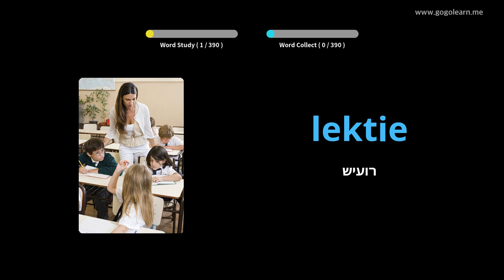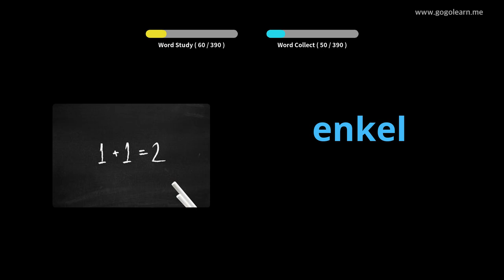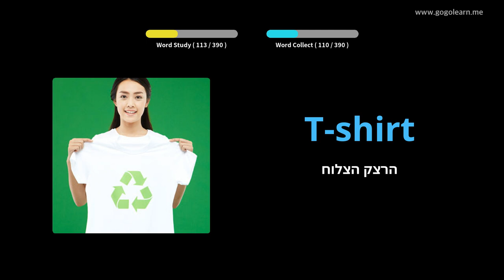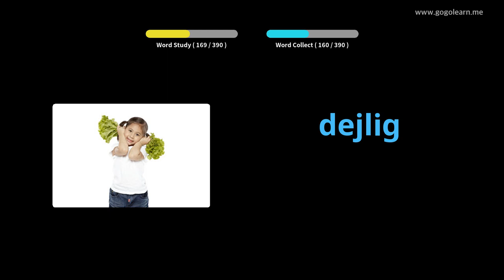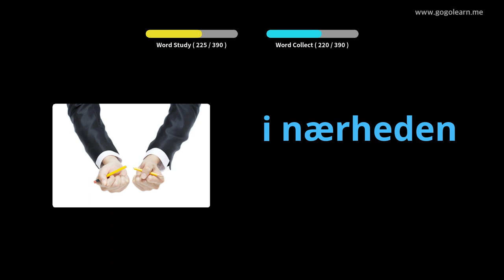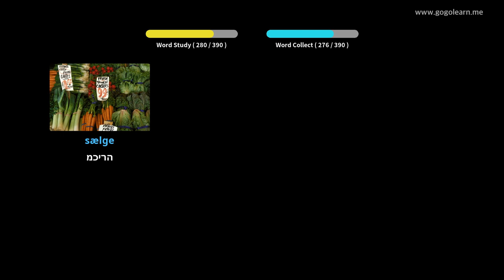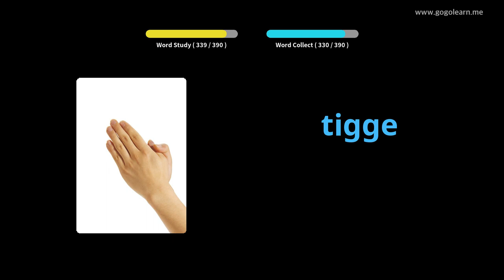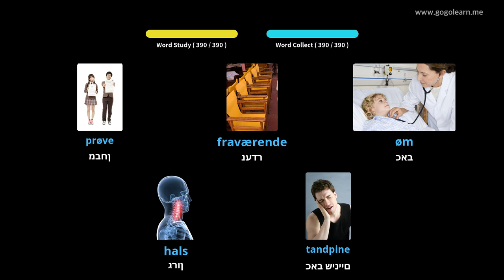למד עם תמונות דנית | אוצר מילים דנית בית ספר תיכון 1 | Golearn